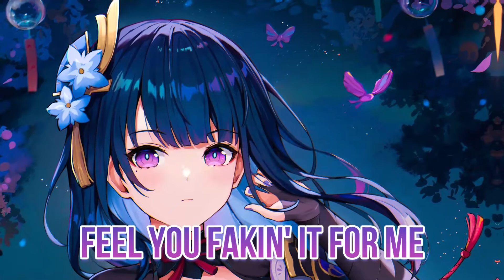Nightcore - Sad Reality (Lyrics) |Codeko feat. Casey Cook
🎉Our Goals 🌟

📝 Lyrics:

[Verse 1]
Tryna find a reason to hate you
Tryna make it easy on me
Can you hate my friends, stay out again, get reckless with my emotions?
Give me a reason, I need a reason

I'm askin' you to be honest
Say somethin' if you don't want this
I'm askin' you, can we call it what it is?

'Cause I can feel you driftin', feel you hurtin', feel you fakin' it for me
But we can't deny it's endin', it's a sad reality
We go round and round in circles
Spinnin' out in disbelief
But we can't deny it's ending, it's a sad reality, reality

(Ah-ah, ah-ah-ah, yeah)
Sad reality
(Ah-ah, ah-ah-ah)
Sad reality

It's hard to look away when you're smilin'
Oh, it's so misleadin'
Like maybe things are turnin' around
Oh, but we're not healin'
You gave me the world, oceans ran dry
We're on different planets and I'm done tryin'

So I'm askin' you, can we call it what it is?